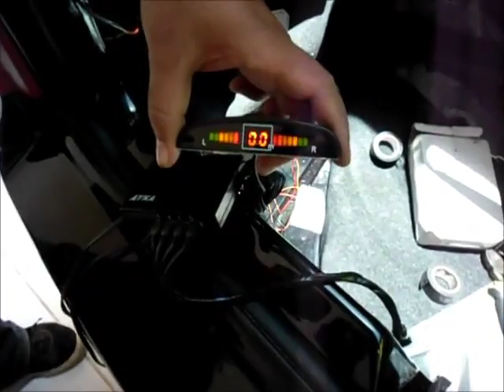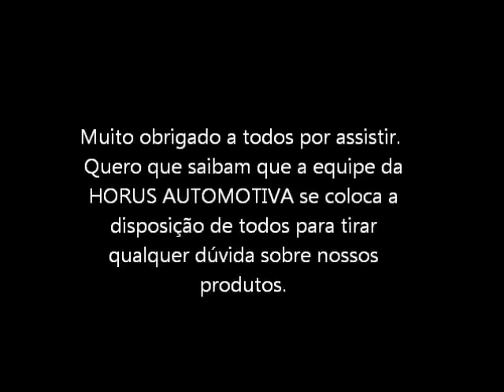INSTALA O DE SENSOR DE ESTACIONAMENTO PASSO A PASSO wmv